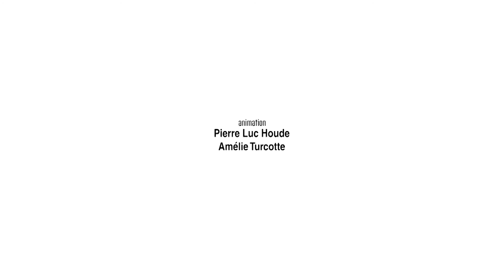Om studio : Saison 3 Épisode 5 - La circulation dans les jambes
7 octobre 2019
Séance de yoga pour la circulation dans les jambes / Les utilisateurs de bas médicaux sont très nombreux. Marie-Ève, de Bas Michel-Ange, nous explique les besoin de ces personnes et nous, on leur a préparé cette séance pour les jambes.

AV19-SYOG-005